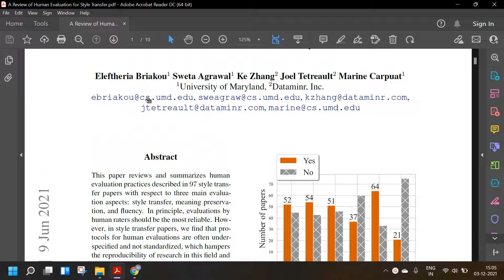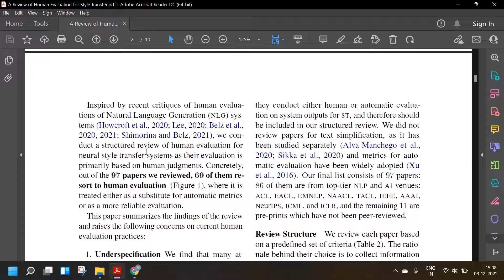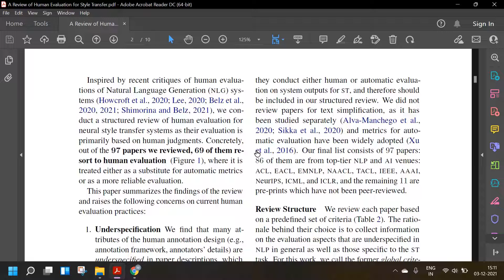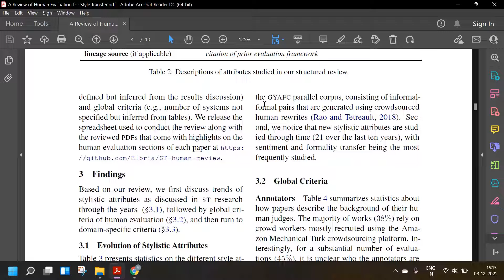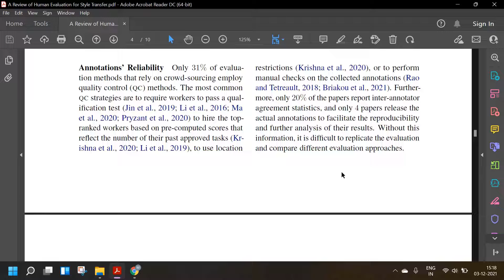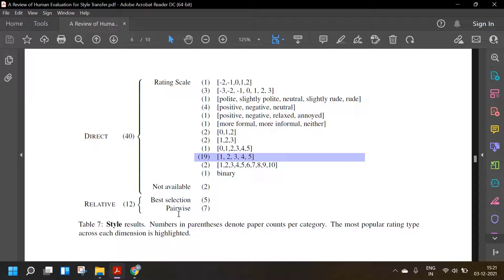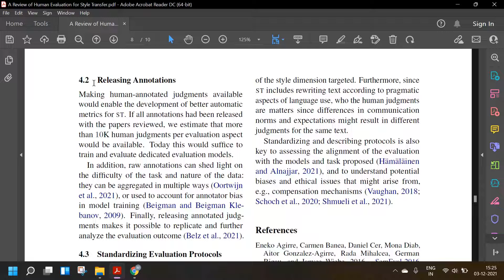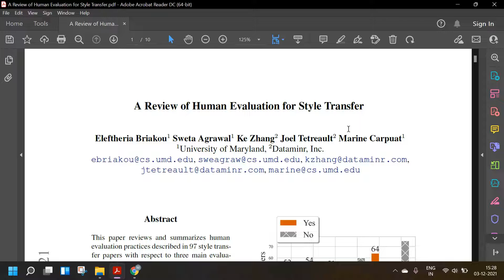Paper Reading & Discussion: A Review of Human Evaluation for Style Transfer